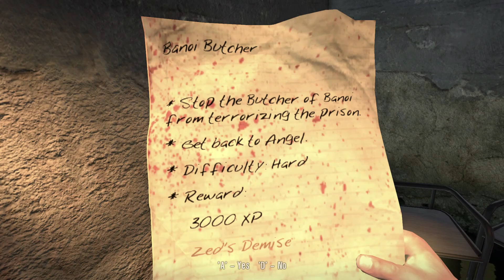Stop The Butcher of Banoi | Dead Island Gameplay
Angel can be found next to the double door to the canteen. He will tell you about the Butcher of Banoi, who killed his entire family when he was a kid. If you can defeat this lunatic, you'll earn the respect of many prisoners. Leave the canteen and go to the starting place. Go through the gate and keep moving towards the place, where the Butcher resides. After the initial presentation, the door to the room opens. The fight with the Butcher is not the easy one. Your opponent charges at you, almost constantly waving his machete. But from time to time he makes a pause - this is a moment which you should use for your counterattack. You might also throw weapons at him or just use the Fury. Do not forget to search the room - you can find very good weapon there! Return to Angel, who will be very surprised seeing you. Collect your reward.